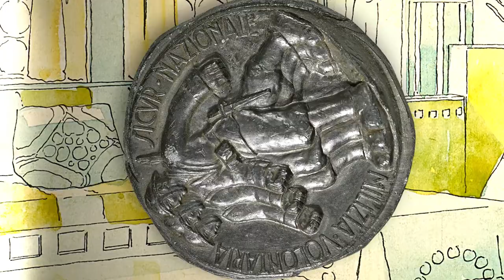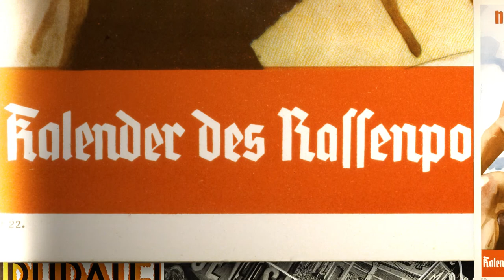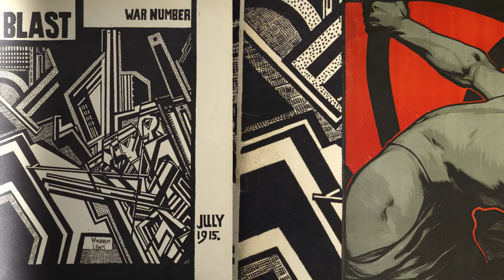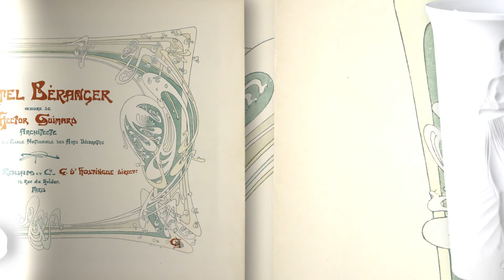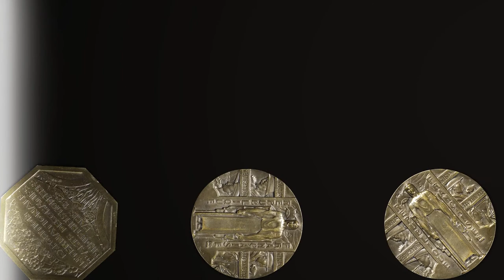Hervé Descottes + L'Observatoire International: Illuminating the Arts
For its launch, The Art of Illumination featured the work of New York lighting designer Hervé Descottes, founder and principal at L'Observatoire International. Descottes enlivened the museum's collection by creating an "explosion" of Wolfsonian collection images. Sculptures, posters, ceramics, and more danced across the facade in a playful video collage that expressed the great variety of mediums and styles encompassed in The Wolfsonian's 200,000+ objects.